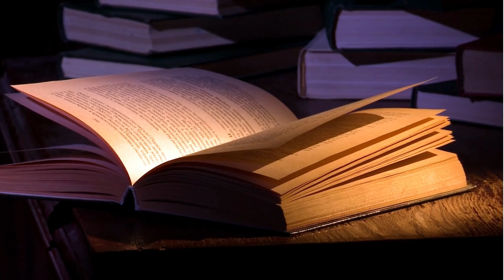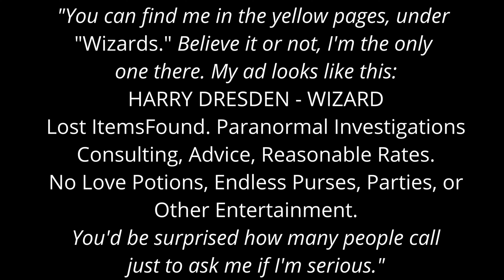Weekly Update #3 | Nov. Releases | Malazan Updates and More!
Weekly Update #3: Contains NO SPOILERS. Featuring books I read from the last week and what I have planned for the following week.

Have you read any of these books?
What did you read this past week?
What is your next read?

Time Stamp:
00:00 - Welcome
01:00 - What I Read
05:30 - Currently Reading
08:56 - Next Week's Read
10:39 - Weekly Book Haul
11:52 - On the Horizon
16:06 - Wrap Up
16:16 - Bloopers!